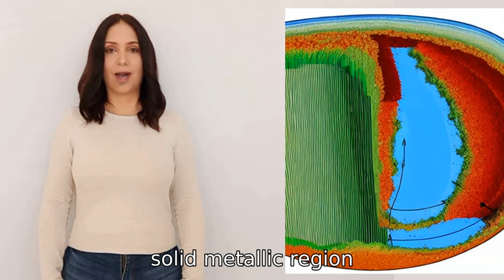Is the earth hollow